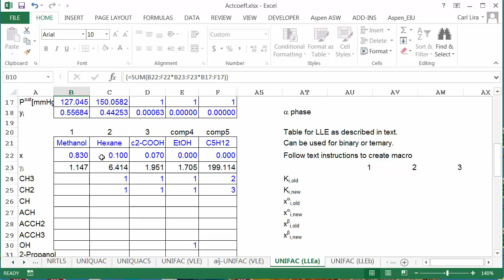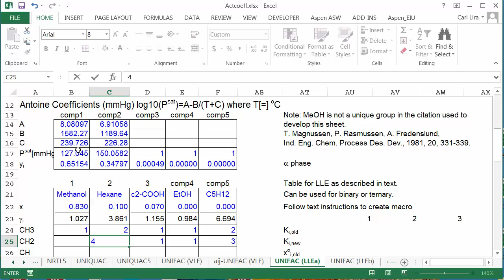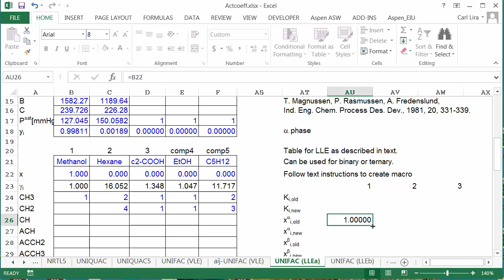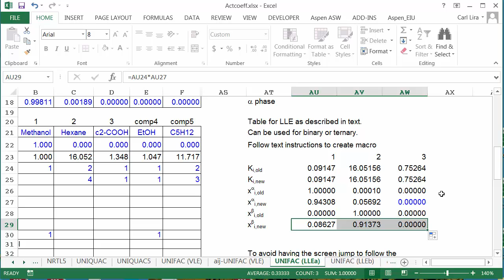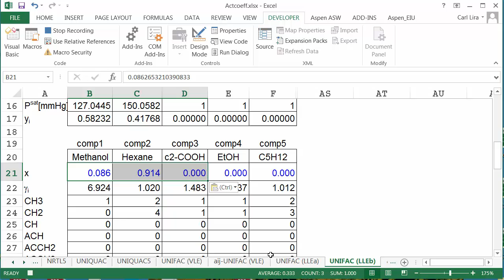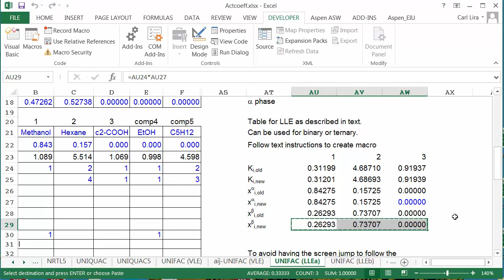LLE Excel Macro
Describes how to initialize and converge a LLE calculation using Excel UNIFAC LLE.